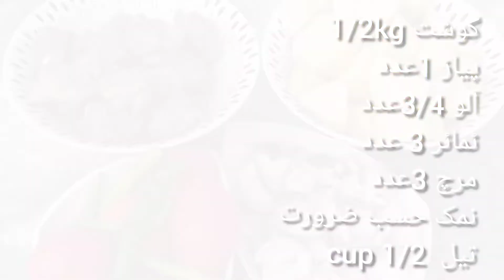potatoe meat curry recipe/آلو گوشت کا سالن آسان اور مزیدار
Aloo gosht curry recipe